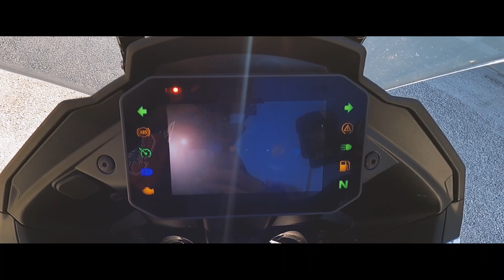LA PRIMA MOTO CON LE ALII!! Testride Moto Guzzi V100 Mandello!!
Nella prova di oggi, grazie a Moto Lazzarini Pesaro, siamo a bordo della nuova ammiraglia di Moto Guzzi: la nuova V100 Mandello 2022!!
Come si sarà rivelato questo nuovo bestione italiano??